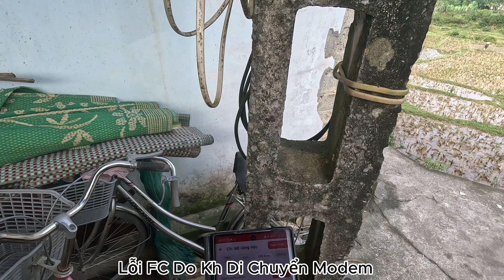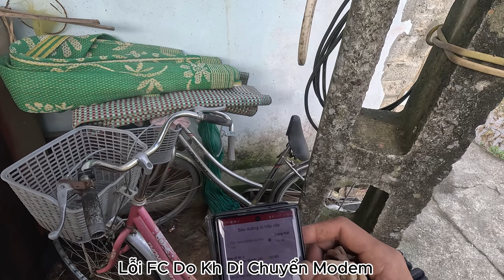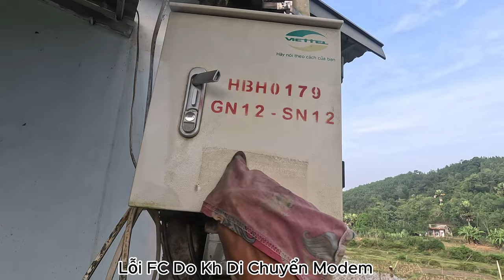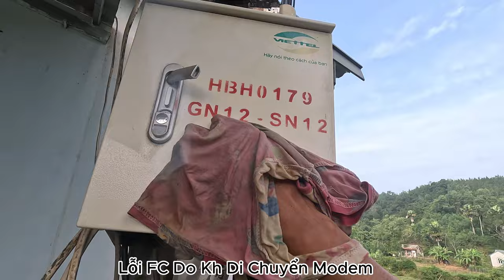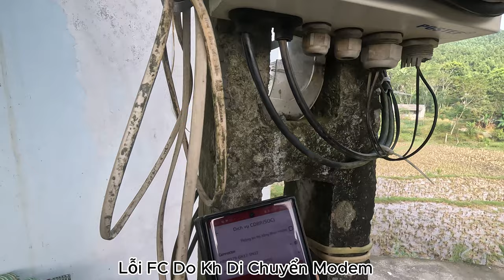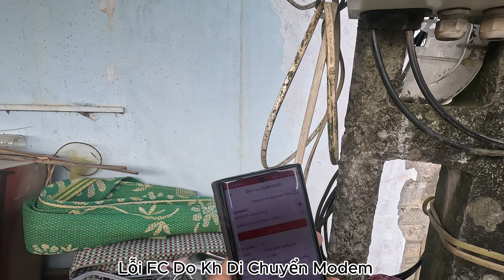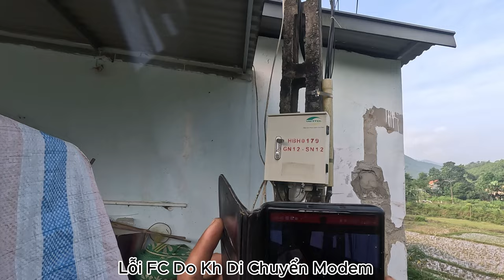Review! xử lý sự cố cáp quang lỗi Fc (Nối Cáp Quang) Viettel,Vnpt,FPT,SCTV,VTV cab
Review! xử lý sự cố cáp quang lỗi Fc (Nối Cáp Quang)